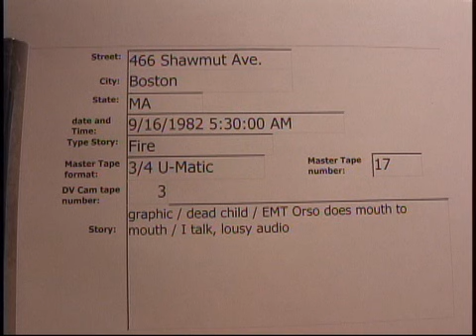Shawmut Ave. Boston fire 9/16/1982 05:30 hrs..